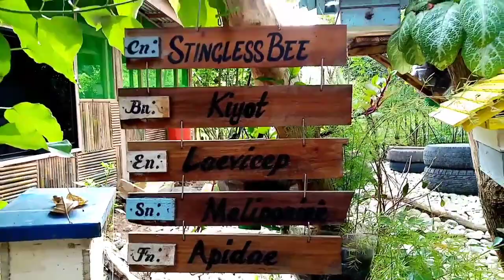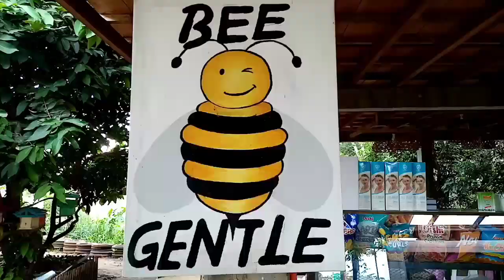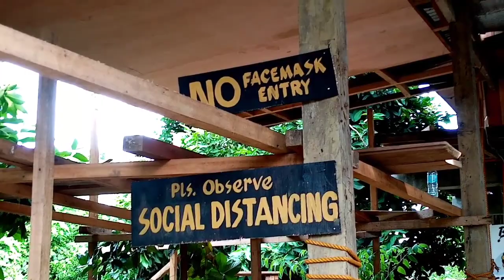Happy Farm Bee 🐝 | Bayugan City Agusan del Sur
Pumupunta po mga tao dito para mamasyal, picture taking with friends and family, may snacks din po na pagpipilian. Napakagandang lugar po ito.